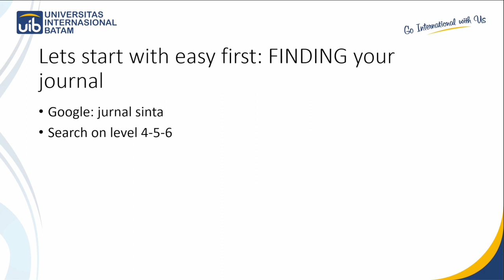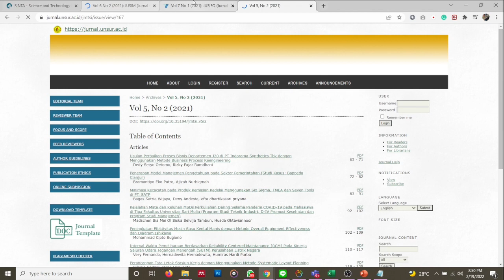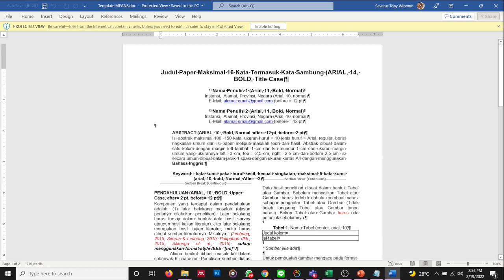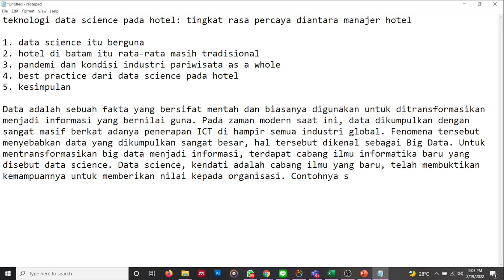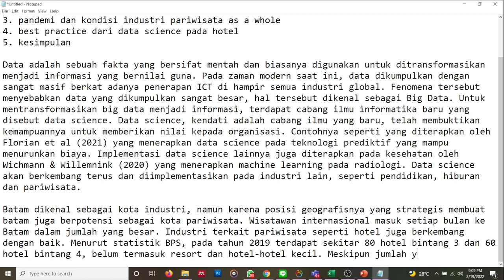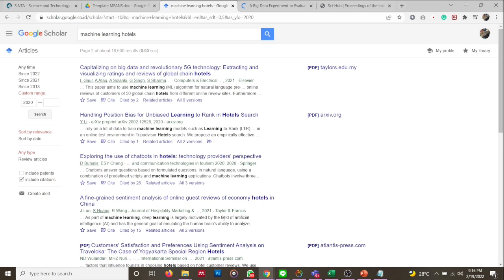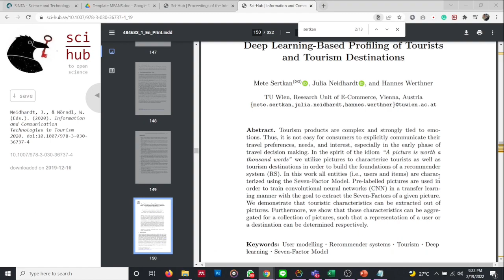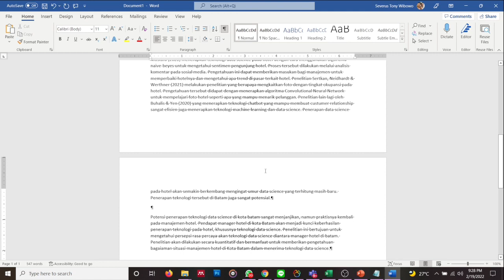Stat 11: Write Background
PS Sistem Informasi mempersembahkan MK Statistik for Riset (OBE)
Write Background